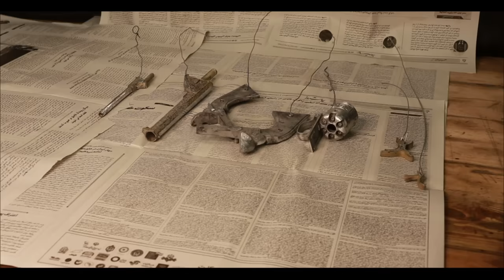Old Model Ruger Revolver Gun Restoration (decoration gun find in river )1851 Navy Model Restoration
HOW TO RESTORE & MAKE
Old Model Ruger Revolver Gun Restoration. I will Restore This Cool looking decoration Ruger Revolver Gun find in river and make it cool object for decoration again.1851 Navy Model Restoration
ABOUT THE GUN
Note: THIS IS NOT a firearm it’s a very cheap Chinese ruger revolver model Which I found at sea.
I started brushing the dirt and rust off the lighter. After giving it a little squeeze of WD40 I disassemble it and sandblasted the revolver case. It was made of very cheap metal and had a lot of pitting therefore I grinded it with fine sandpaper grit 1000 and 1500 and then I did some serious polishing of the case just to make it look ok. I cleaned all the small parts in my mini tumbler.

This channel is all about the how to restore or make a new one things I do and how I do it . Mainly you will see here restoration videos because CONVERTING OLD RUSTY THINGS TO NEW THINGS ARE SO SATISFYING and I will also do some customization project which I hope you like it in how to restore channel videos

The handle was like the rest of the gun made of very cheap materials. so i decide to make a new one from wood
I think it turned out OK and I am positive surprised that I was able to make it beautiful again . I hope that you enjoy this restoration video.

0:00 Introduction
1:02 a little squeeze of WD-40
1:12 to make sure we can disassemble the gun
2:30 all the parts need a wash
2:43 White vinegar
3:08 after few hours
3:36 all the parts need sandblasting
3:53 diy homemade sandblasting :
5:29 a lot of deep metal pitting in this gun
5:43 i try to grind some of metal pitting away
6:13 Cleaning with a metal brush
6:57 i want use gold color for all the parts
7:40 Now I want to assemble all the parts of the decorative gun
10:06 i will make new handle from wood
10:36 I want to use epoxy glue instead of screws
12:19 A little scraper
12:36 And sanding
13:28 I want to change a little gold color with black
14:10 Olive oil for wooden handle
14:33 I like the result
14:38 what do you think